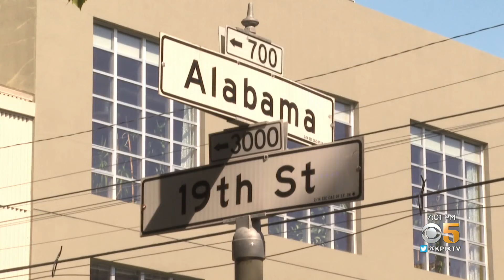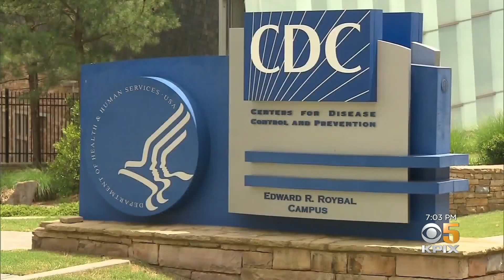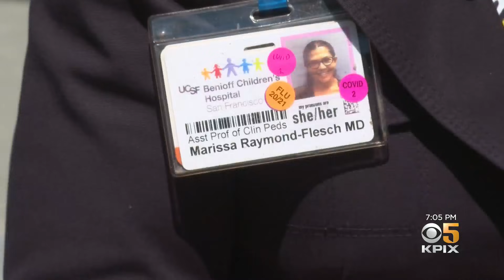Breakthrough Infections Among Vaccinated No Reason to Skip the Shot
KPIX 5's Allen Martin breaks down what you need to know about breakthrough infections and the steps you can take to protect yourself and your family. (8-5-21)